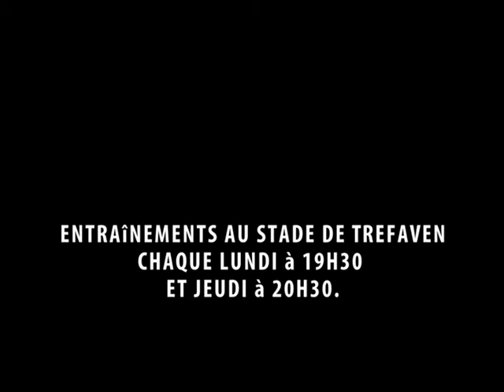Reprise de l'entrainement du Lorient GAC - Saison 17/18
Le club de Lorient à remis ses crampons pour cette nouvelle saison...